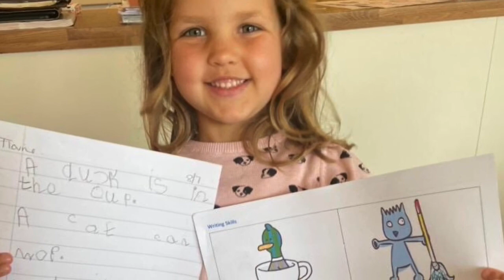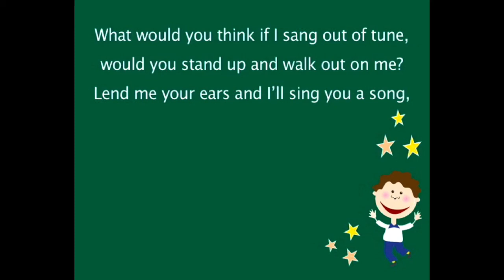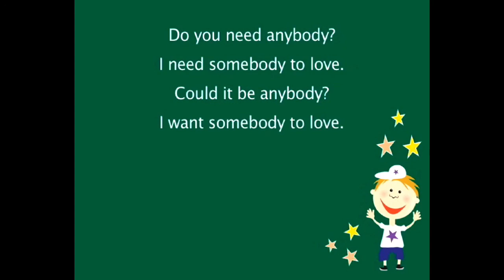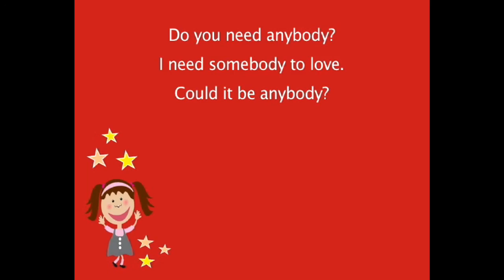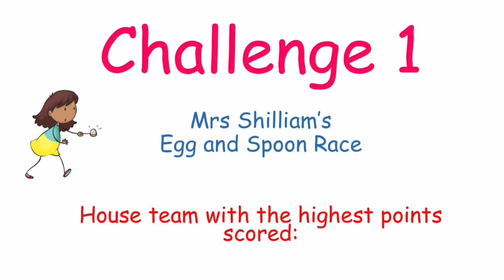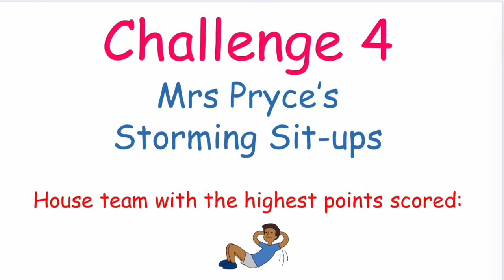Virtual Sports Day Celebration Worship Assembly